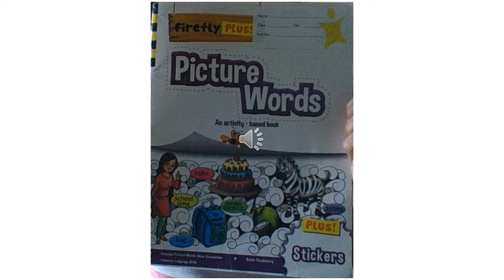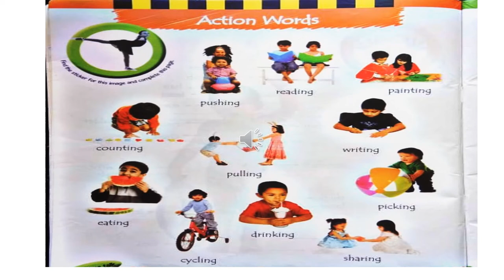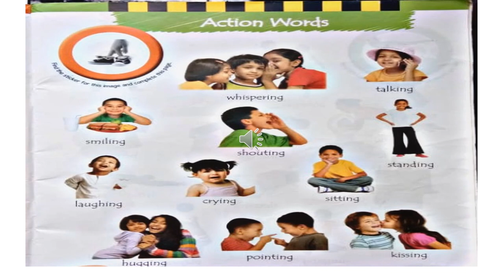The Orbis School - English - Nursery - Picture Word